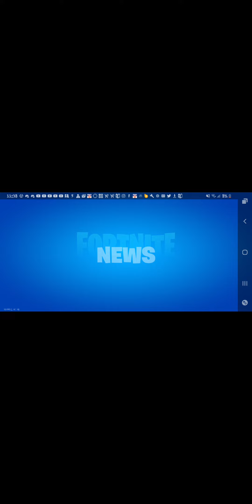Thank u TheGameVlog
Thank u hefin for the gift !